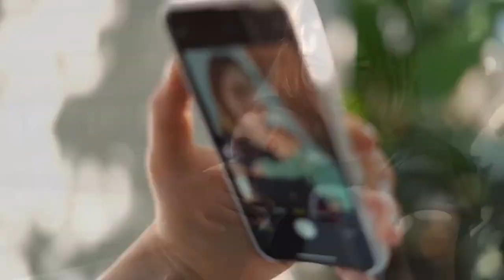優しい思い出 - Sweet Memories - A Music Box Style Healing Soft Music Video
Dovapex delivers a music video inspired by music producer 蒲鉾さちこ and video creator Rodnae Productions capturing the sweet moments of mother and new born baby.

A composition of music by 蒲鉾さちこ, with video footages created by Rodnae Productions makes this music video on dovapex.